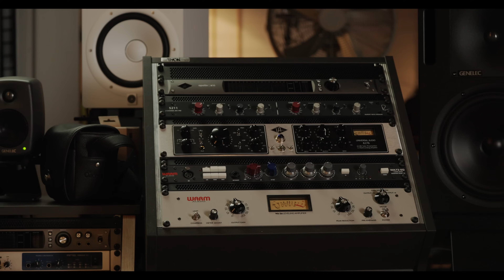Аудиомикшер FIFINE для ПК для записи музыки, интерфейс USB для потоковой передачи и подкастинга !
Аудиомикшер FIFINE для ПК для записи музыки, интерфейс USB для потоковой передачи и подкастинга с XLR, монитор, фантомное питание 48 В, ручка усиления, для инструментальной гитары/создания видеоконтента/вокального усилителя 1.
[Улучшенное качество звука] Аудиомикшер для ПК оснащен одним интерфейсом XLR для микрофона и одним интерфейсом для инструментов. Два входных интерфейса предназначены для того, чтобы поднять вашу запись или создание инструментов на студийный уровень. Аудиоинтерфейс обеспечивает оригинальное воспроизведение звука, улавливающее каждый нюанс вашего подкастинга.
[Интерфейс микрофона XLR] Аудиоинтерфейс записи, оснащенный интерфейсом микрофона XLR, дает вам свободу подключения микрофона XLR для записи вокала студийного уровня. Наслаждайтесь удобством фантомного питания 48 В для прямого использования с конденсаторным микрофоном и интуитивно понятной ручкой усиления микрофона для точной настройки уровней входного сигнала.
[Инструментальный вход и аудиовыход] Независимо от того, являетесь ли вы гитаристом или басистом, микшер для подкастов поможет вам. Подключите выделенный инструментальный вход и наслаждайтесь насыщенным и аутентичным звучанием. Аудиовыход с отдельной ручкой громкости обеспечивает точный контроль уровня воспроизведения.
[Функция прямого монитора] Оставайтесь под контролем своего звука с помощью прямого монитора, встроенного в голосовой аудиоинтерфейс. Отрегулируйте громкость с помощью специальной ручки мониторинга, что позволит вам контролировать свои записи в режиме реального времени.
[Совместимость и удобство использования] Совместимость аудиомикшера обеспечивает бесперебойную работу как с Mac, так и с ПК, и вы можете подключиться к инструменту, а функция Plug-and-Play упрощает установку.

Самая крутая музыка для вашего YouTube канала МЕСЯЦ бесплатно в НЕОГРАНИЧЕННЫХ количествах по ссылке